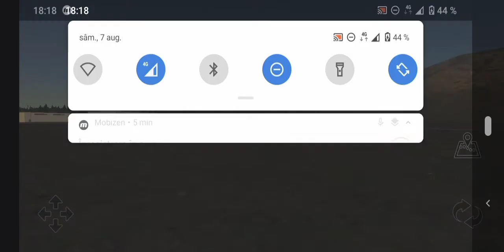What Happend In The Past Updates... (Train And Rail Yard Simulator New Update)